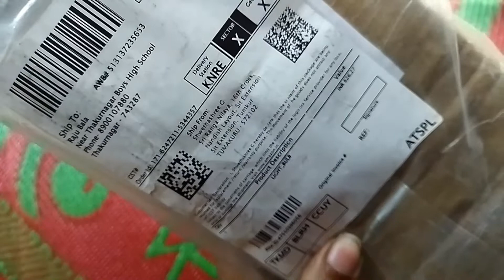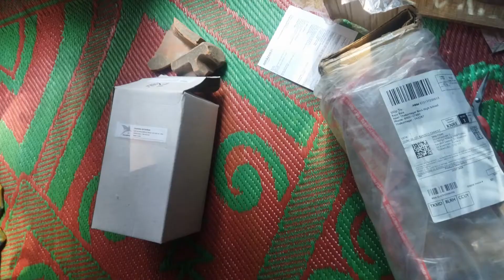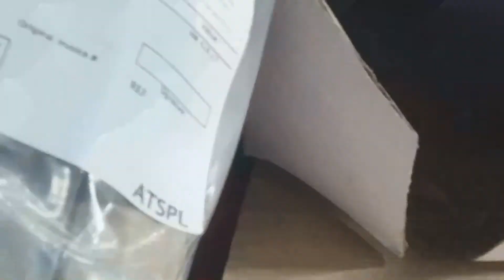Amazon Seller Be Careful, May Be With You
Be careful, may be with you